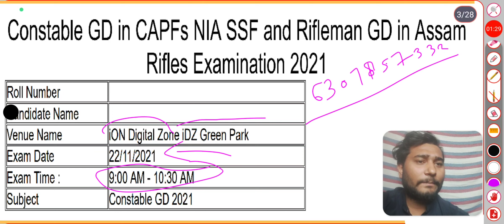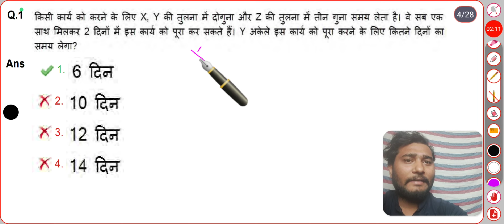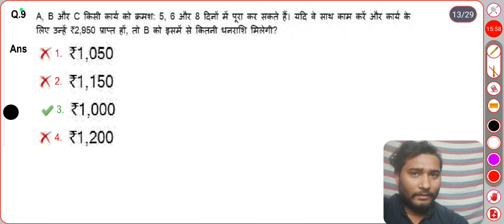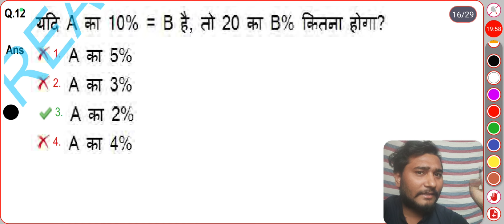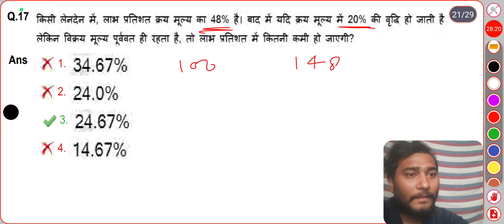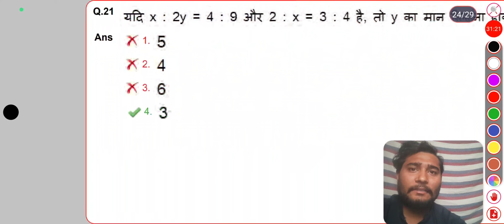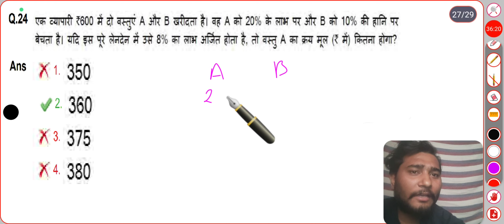SET -16 REASONING SSCGD CONSTABLE 22/11/2021 PAPER SOLUTION